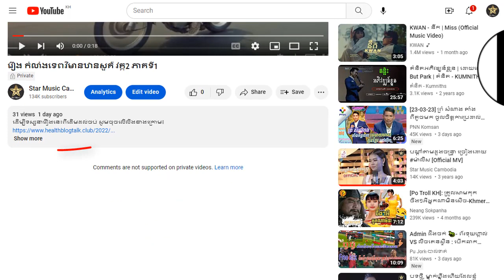រឿង កំលាំងទេពវិមានឋានសួគ៌ វគ្គ2 ភាគទី34ចប់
ដើម្បីទស្សនារឿងនេះពីដើមដល់ចប់ សូមចុចលើលីងខាងក្រោម៖

សូមអរគុណ